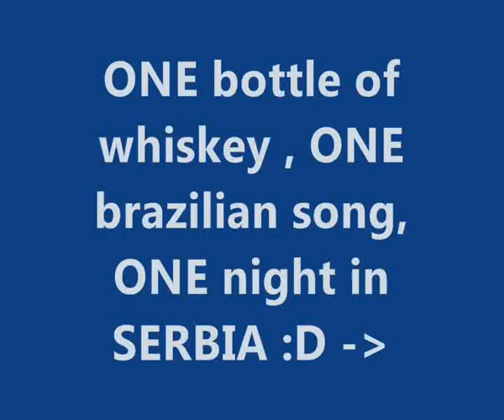one brazilian night in serbia :D